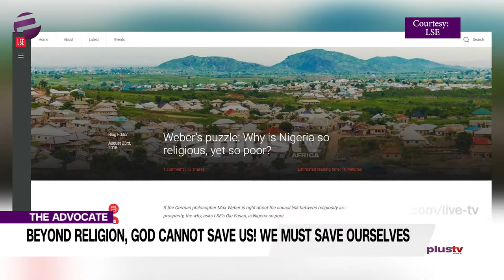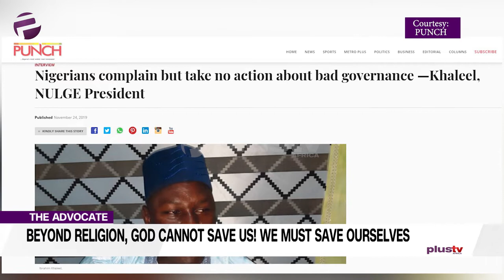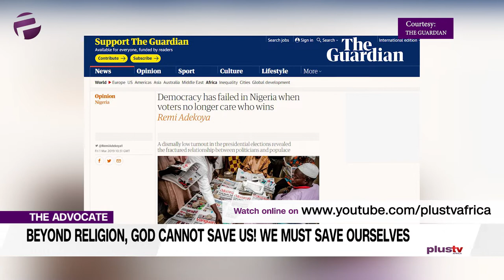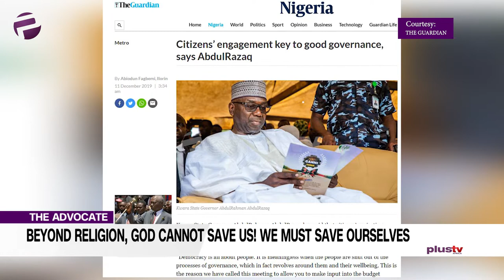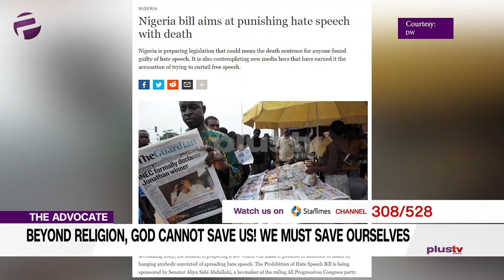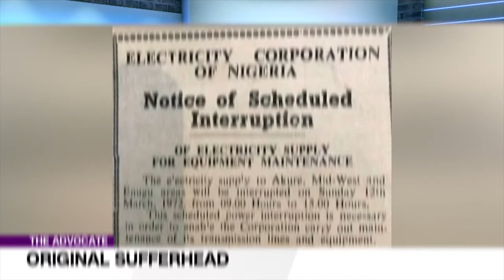Religion In Nigeria: God Cannot Save Us! We Must Save Ourselves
Welcome to The Advocate we keep pushing and campaigning for the issues that concern us all, no surprises there.

However it might surprise you to know that Emeka believes God is a black Woman, do we have your attention? Keep watching to find out more.